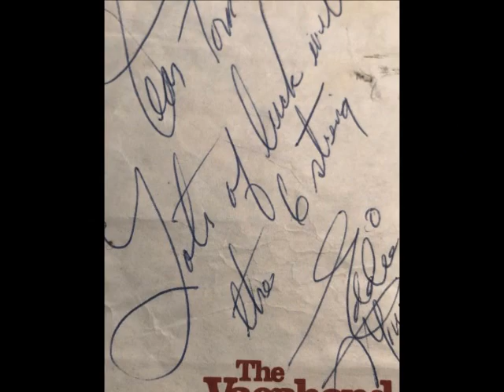Tom Guerra - "Gimme Some Water" - Eddie Money Tribute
Tribute to the great singer Eddie Money as performed by American songwriter/guitarist Tom Guerra.